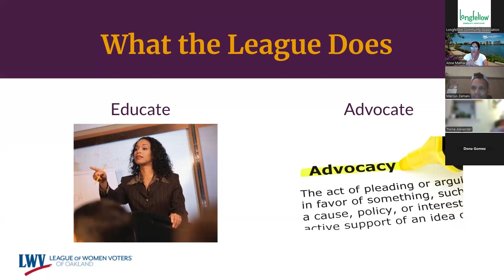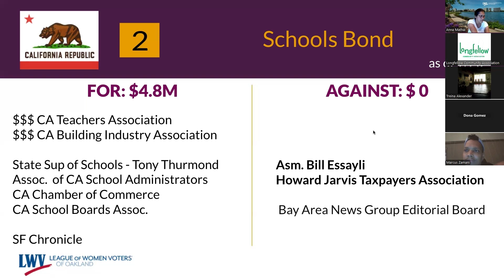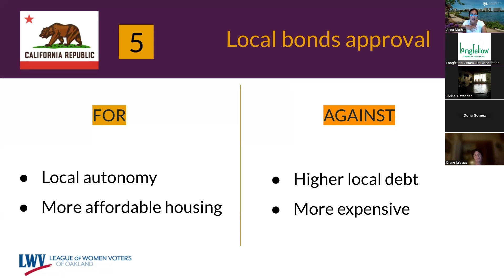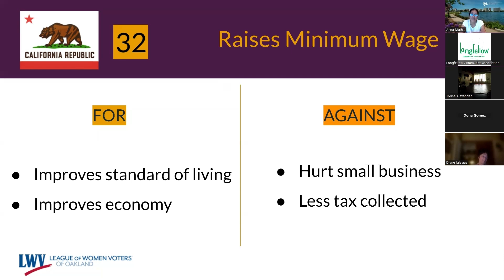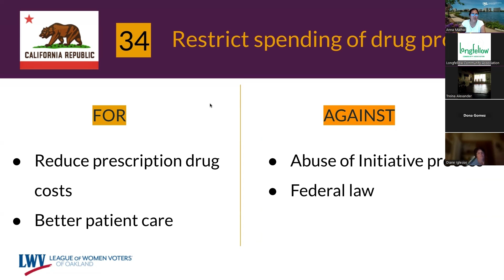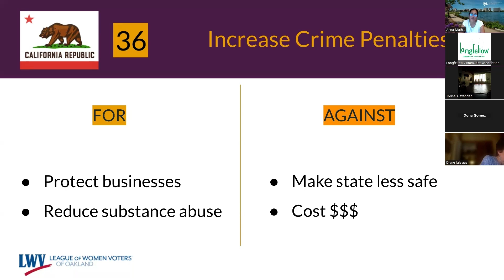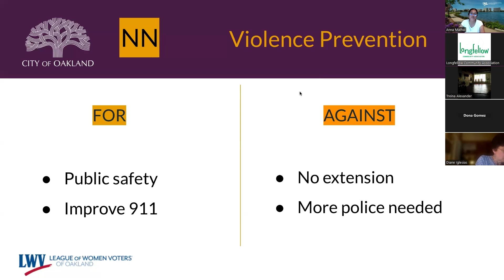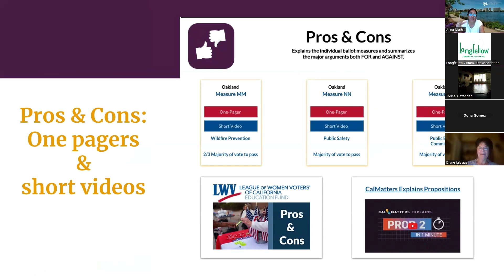LCA Oct 2024 Meeting - Ballot Measure Rundown (feat. LoWV of Oakland)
Longfellow Community Association (LCA) hosted its October 2024 meeting with special guest Anna Mathai from the League of Women Voters of Oakland for a non-partisan, unbiased rundown of the pros/cons of all 13 measures on this year's Oakland ballot.